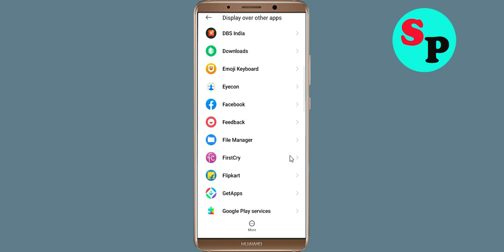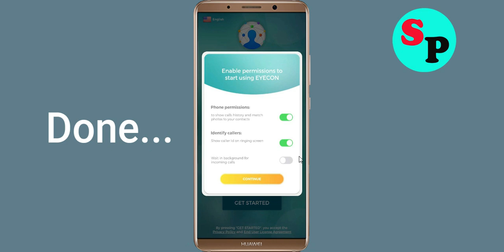Eyecon Fix Phone Permission Identity callers Problem Solve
In this video tutorial i will show you Eyecon Fix Phone Permission Identity callers Problem Solve. If you are facing same problem in your android phone then just follow the step properly.